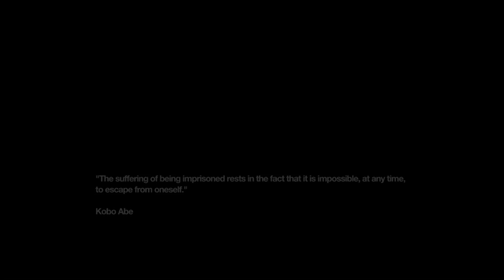That's a big ass robot | Remember Me #5